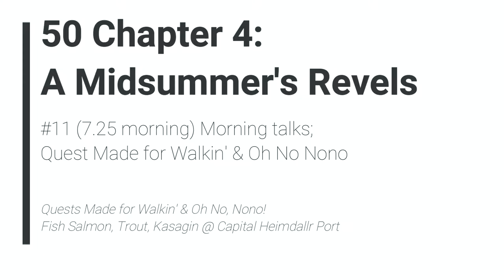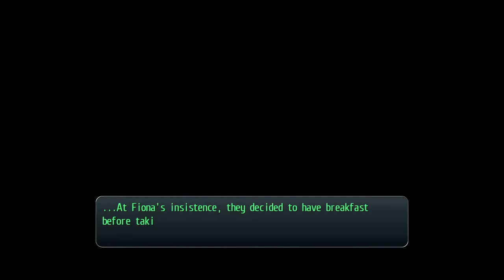TLoH: Trails of Cold Steel - 50 Ch 4 #11 (7.25) Morning talks; Quest Made for Walkin & Oh No Nono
The Legend of Heroes: Trails of Cold Steel 1 - 50 Ch 4 #11 (7.25 morning) Morning talks; Quest Made for Walkin' & Oh No Nono

Quests Made for Walkin' & Oh No, Nono!
Fish Salmon, Trout, Kasagin @ Capital Heimdallr Port

2013/2017 Nihon Falcom